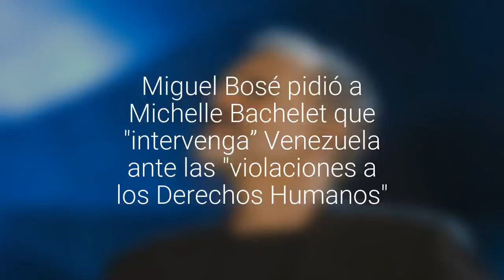[VIDEO] Miguel Bosé pidió a Michelle Bachelet que "intervenga” Venezuela ante las a los…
El español compartió un video dónde se ve a quien sería un policía golpeando a tres hombres desnudos.